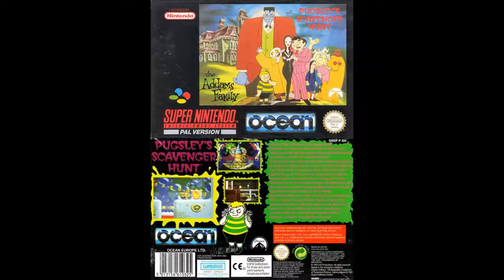The Addams Family: Pugsley's Scavenger Hunt (SNES): 10 - Unused Song 1 / 11 - Unused Song 2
Unused Song 1: A remix of the "Lost a Life" music from the first game. Since Pugsley has the same composer as that game (and this game is more or less a direct sequel gameplay-wise), it's likely this served the same purpose at one point. The final version uses a more dramatic sting for losing a life, which considering the more somber theme of the soundtrack in general makes more sense.

Unused Song 2: A remix of the theme used when you saved a family member in the first game. Again, it is likely this would have served a similar purpose in this game.